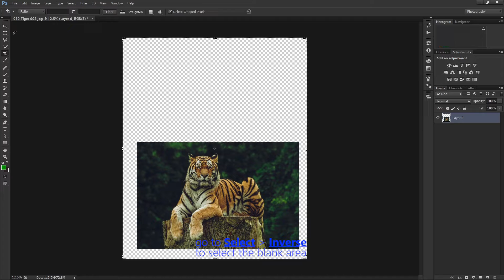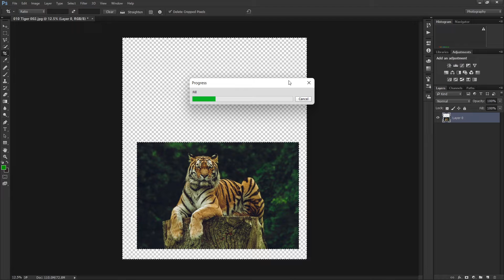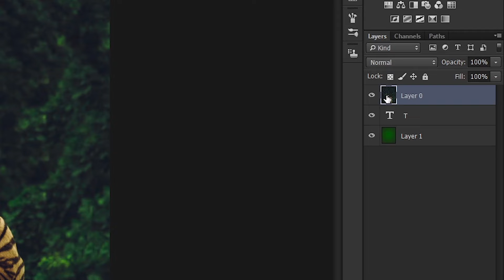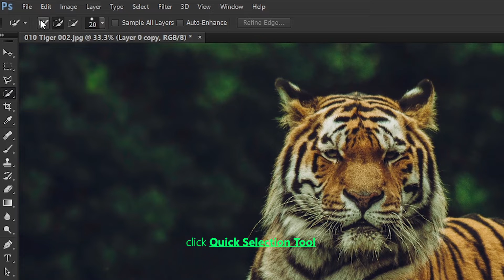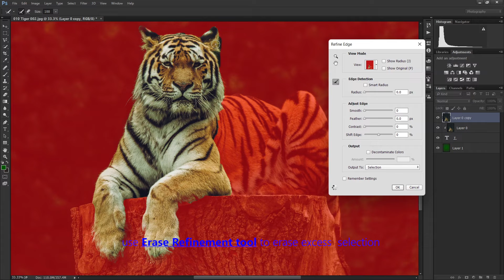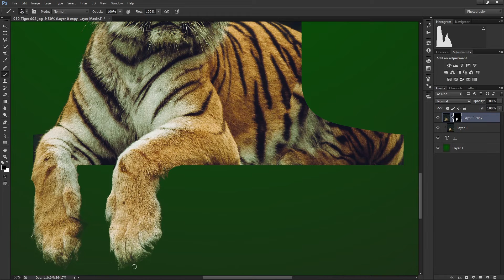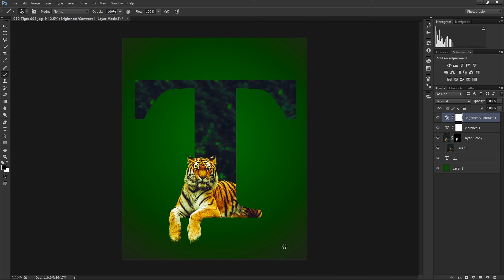Photoshop 101: Letter Portrait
Tiger